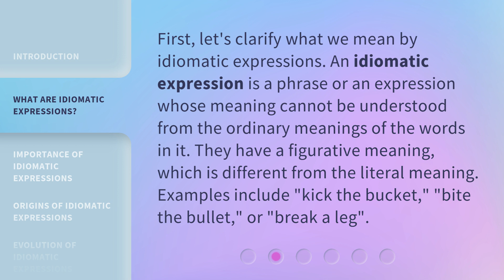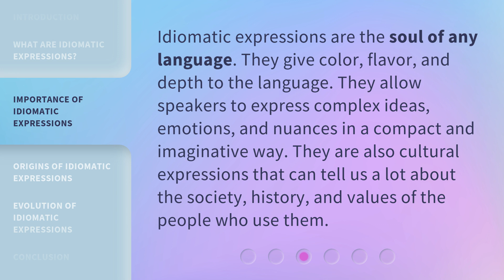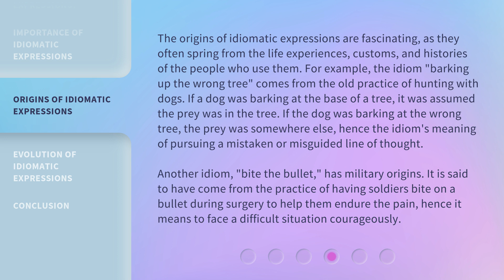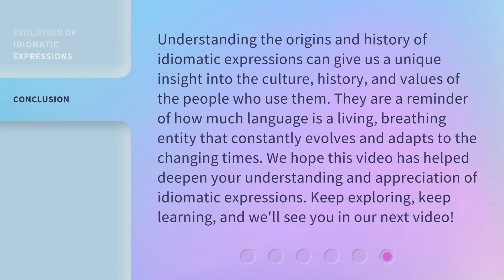Idiomatic Expressions: Tracing Their Origins and Unraveling Their Mysteries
Unraveling the Mysteries of Idiomatic Expressions • Discover the fascinating origins and captivating history behind idiomatic expressions in this advanced vocabulary series. Explore the importance of idiomatic expressions in language and uncover the intriguing stories behind popular idioms like 'barking up the wrong tree' and 'bite the bullet'. Join us on this journey into the world of idiomatic expressions!

00:00 • Introduction - Idiomatic Expressions: Tracing Their Origins and Unraveling Their Mysteries
00:32 • What are Idiomatic Expressions?
00:59 • Importance of Idiomatic Expressions
01:26 • Origins of Idiomatic Expressions
02:18 • Evolution of Idiomatic Expressions